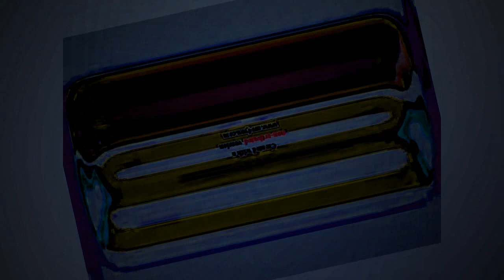{LVOJ - FVOF - REMAKE} Klasky Csupo Effects Round 2 vs. SagaKing Name.56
LVOJ = LAST VIDEO OF JANUARY
FVOF = FIRST VIDEO OF FEBRUARY

Remake By: Lazy Butterfly